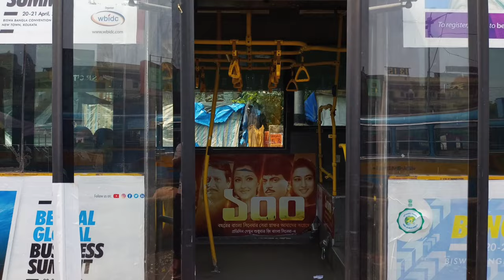I Boarded Kolkata's Famous AC Bus services..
In this video I Boarded Kolkata's Famous AC Bus services which runs from Kolkata and howrah and connects different places in kolkata in a very minimal rate..Bast fare start's at just Rs20..